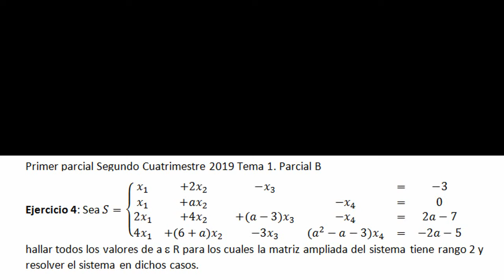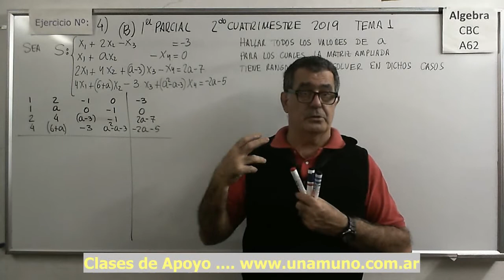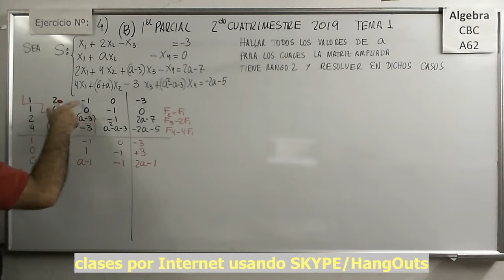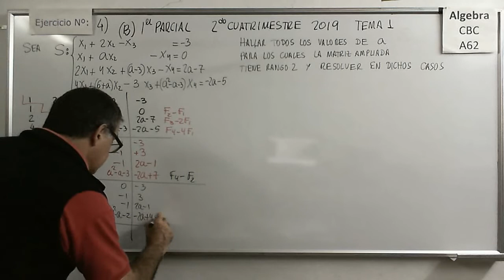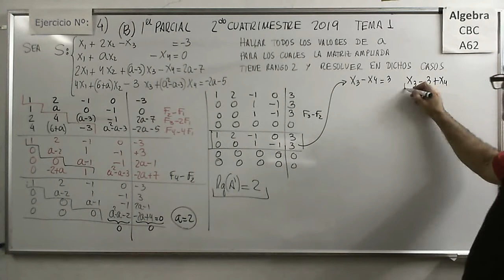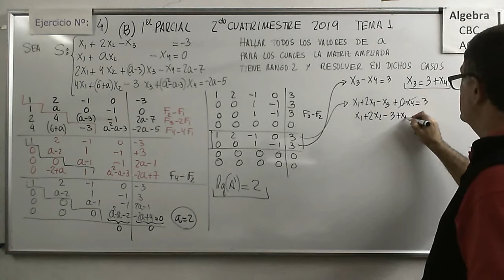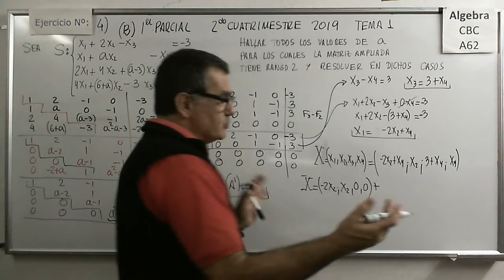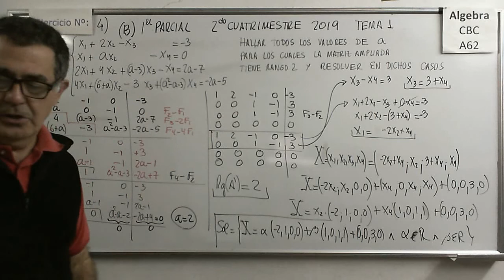Ejerc 4 Tema 1 parcial B Sistemas De Ecuaciones ALg CBC A62 Primer Parcial Segundo Cuatrimestre2019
(A) Primer Parcial Primer Cuatrimestre Tema 1

(B) Primer Parcial Segundo Cuatrimestre Tema 1